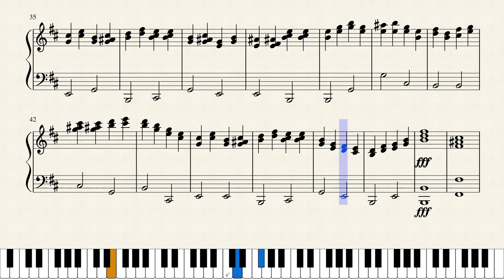Bagatelle in B minor